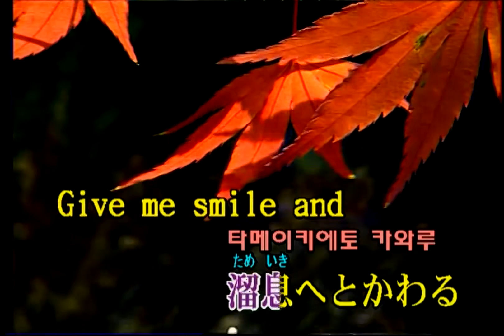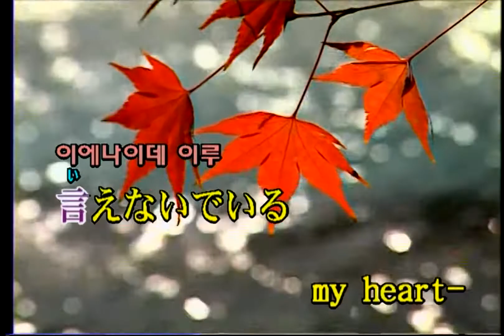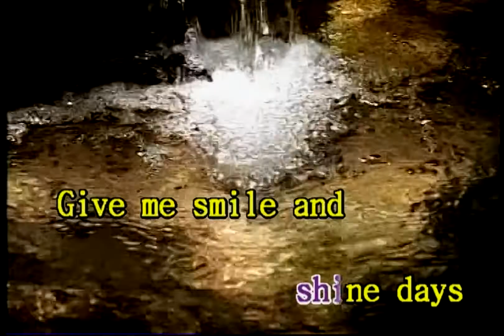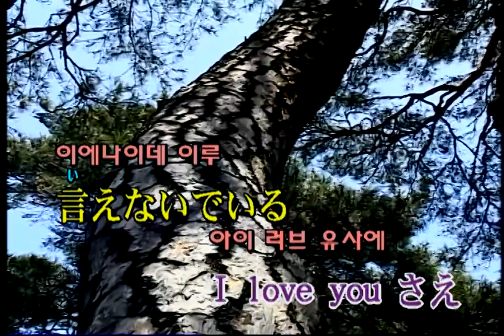SIAM SHADE - 1/3の純情な感情 (1/3의 순수한 감정) (KY 41344) 노래방 カラオケ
SIAM SHADE - 1/3の純情な感情 (1/3의 순수한 감정)